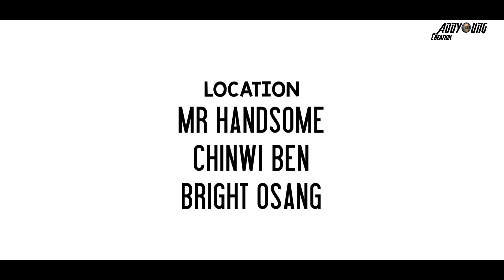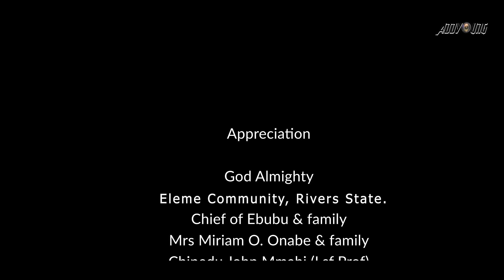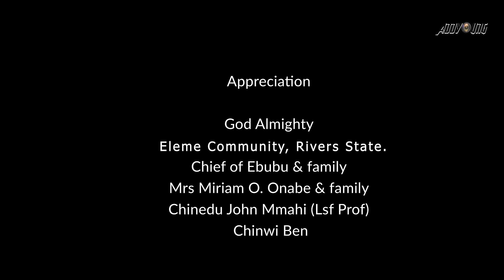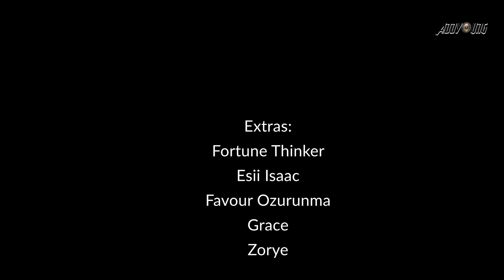Life Wahala Season 1 Episode 2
Watch the recreation of the abnormal